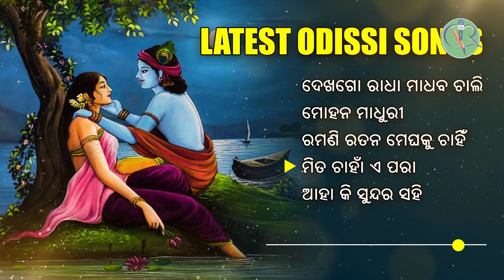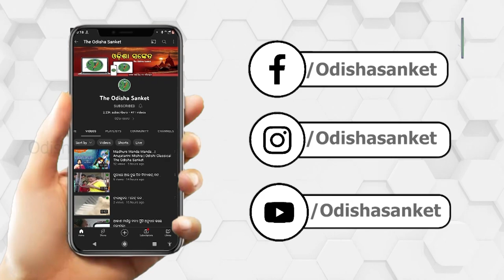All Time Superhit Odissi Song || Dekha Go Radha Madhaba Chali || New Audio Jukebox || Odisha Sanket